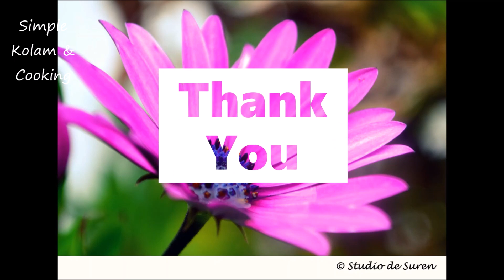Easy 5 x 3 Flower Rangoli for beginners || எளிமையான பூ கோலம் || Music by Veena N Lakshmi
Easy 5 x 3 Flower Rangoli for beginners || Music by Veena NithyaLakshmi ||  எளிமையான பூ கோலம்